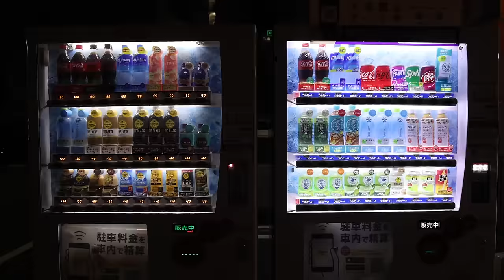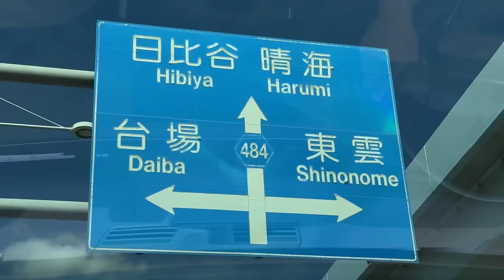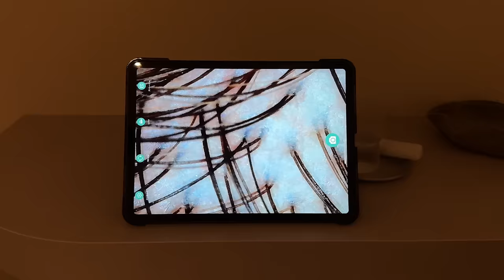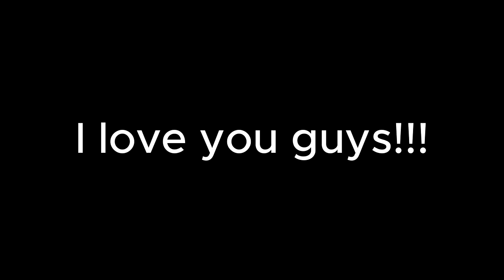Tokyo Vlog ❤︎︎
I can’t express how much I loved it here!
Here are some of my recommendations! Xo

UDON:
Easy quick casual:
Kagawa Ippuku Ebisu
My favorite, sometimes a line, but moves quick:
Udon Maruka
RAMEN:
Ichiran
Kagari
FOOD MARKET:
Tsukiji Fish Market
SUSHI:
Genki Sushi
Sushi Imamura
SHABU-SHABU:
Imafuku
Seryna Honten
VINTAGE SHOPS:
OOQ vintage
AMORE vintage
KESHIKI
HEDY vintage
Head spas:
Balena Head Spa